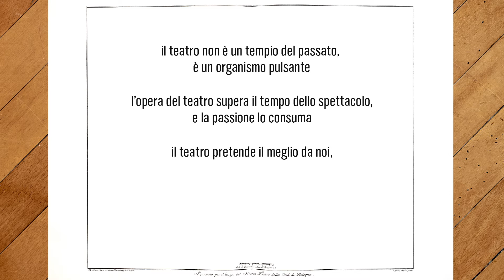Restyling platea Teatro Comunale di Bologna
Racconto per immagini del restyling della platea del Teatro Comunale di Bologna, realizzato grazie al generoso contributo di Marino e Paola Golinelli per Fondazione Golinelli.

Video di Giovanni Bortolani